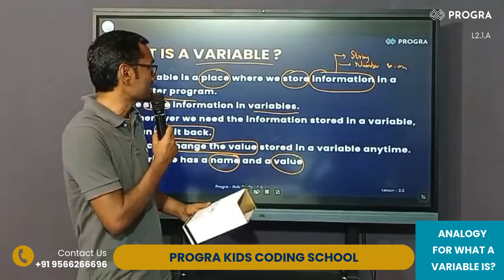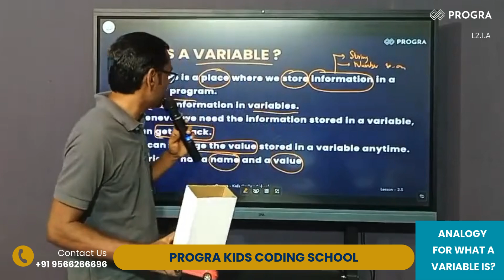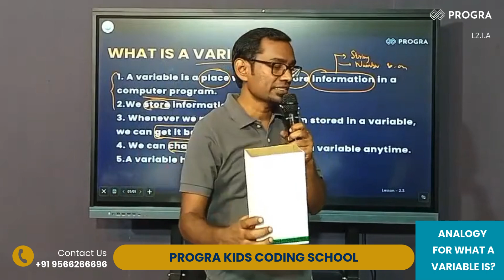Analogy for What a Variable Is?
Interested in enrolling your child at Progra Kids Coding School? For more information about our programs, admissions, and upcoming sessions, please get in touch with us:

Address:
Progra Kids Coding School,
128, 12th cross street,
 Kamarajar Nagar,
Perungudi,
Chennai-96